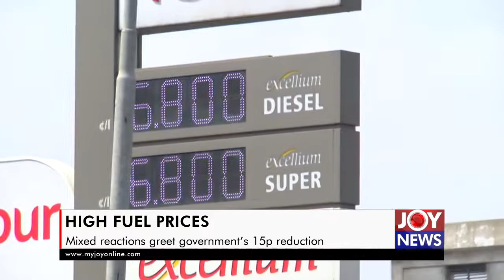High Fuel Prices: Mixed reactions greet government’s 15p reduction